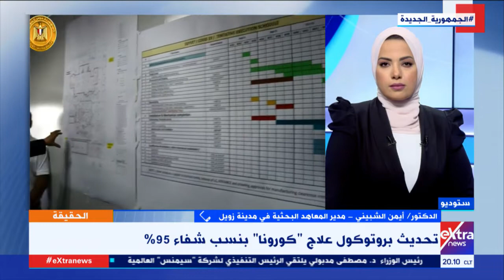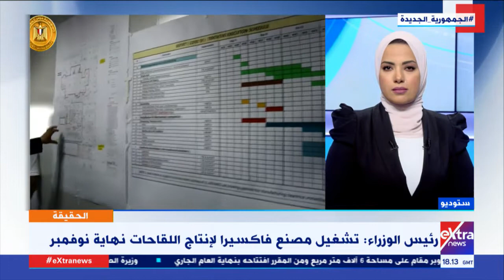الحقيقة| إضافة عقار جديد ببروتوكول علاج كورونا بنسب شفاء 95 % .. د. أيمن الشبيني يوضح التفاصيل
الحقيقة| إضافة عقار جديد ببروتوكول علاج كورونا بنسب شفاء 95 % .. د. أيمن الشبيني مدير المعاهد البحثية بمدينة زويل يوضح التفاصيل

30 أغسطس 2021

د. أيمن الشبيني مدير المعاهد البحثية بمدينة زويل